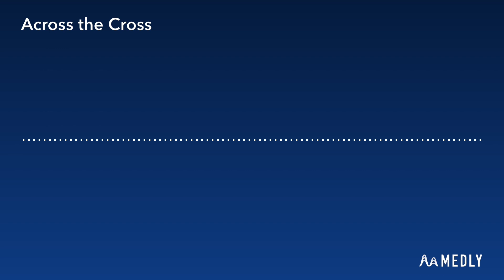Across the Cross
Made by Medly